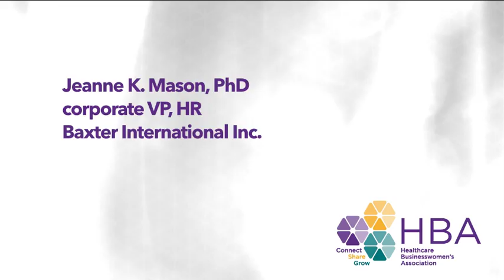Jeanne K. Mason PhD of Baxter International Inc. on the 2017 HBA Woman of the Year red carpet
At the sold out 2017 Healthcare Businesswomen’s Association (HBA) 28th annual Woman of the Year (WOTY) event in New York City, Jeanne K. Mason, PhD, corporate VP, HR, Baxter International Inc., discusses Baxter Women Leaders, an employee business resource group of over 1500 women at Baxter.